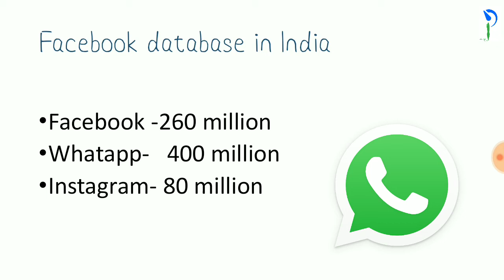JioMart started in Mumbai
This video provides information about the JioMart ecommerce  service. Watch this & get information about JioMart.